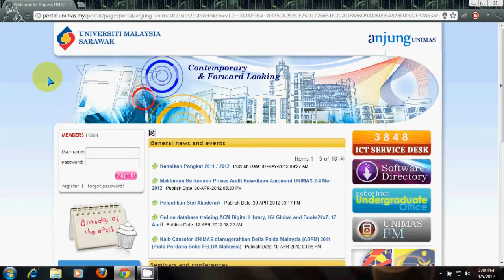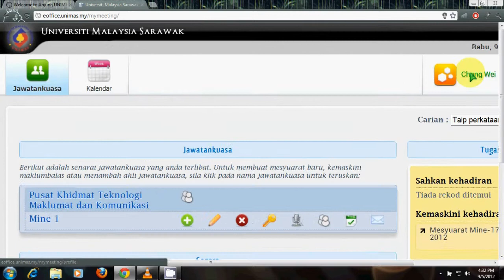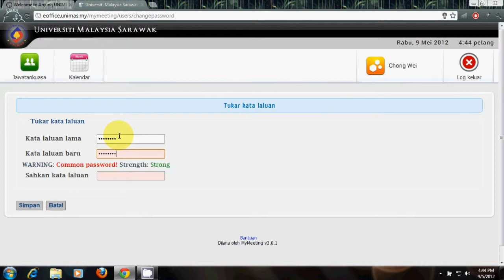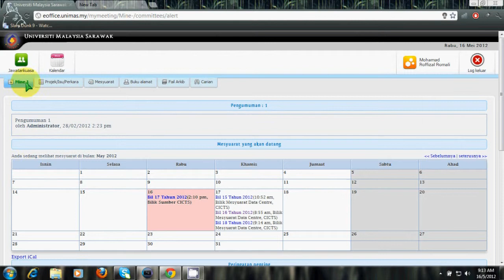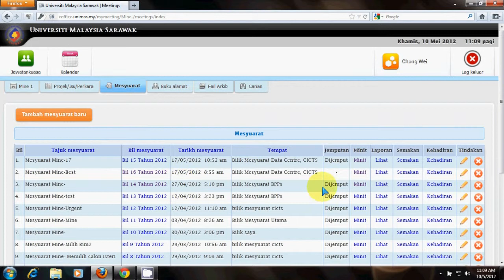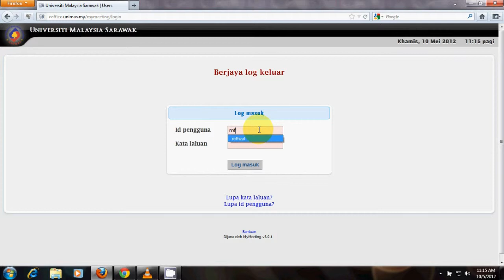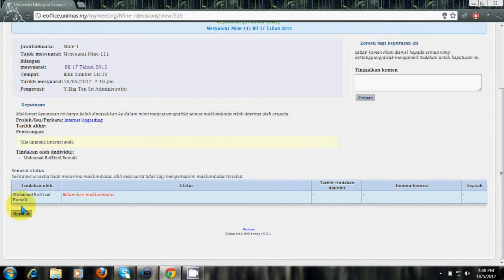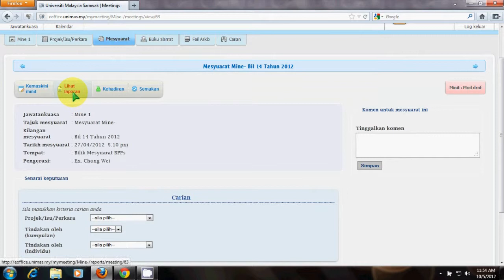UNIMAS MyMeeting Manual